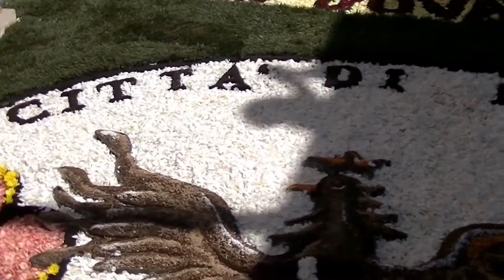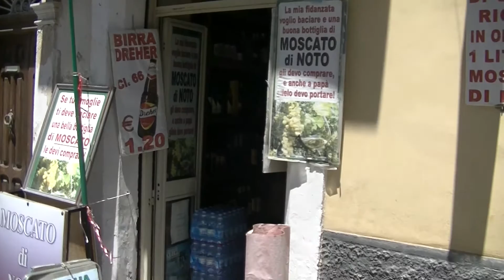ИТАЛИЯ Città di NOTO. Фестиваль цветов (Infiorata). Прогулка по городу Ното в стиле барокко. Сицилия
Ното – город на Сицилии, маленькая жемчужина в стиле барокко, наполненная красотой и гармонией, относится к культурному наследию ЮНЕСКО. В мае жители города организовывают красивейший Праздник Цветов — Infiorata, когда улица украшается большим количеством самых разнообразных цветочных композиций. Это непередаваемое зрелище, собирающее огромное количество туристов со всего мира. Моя большая прогулка по маленькому удивительному городку.